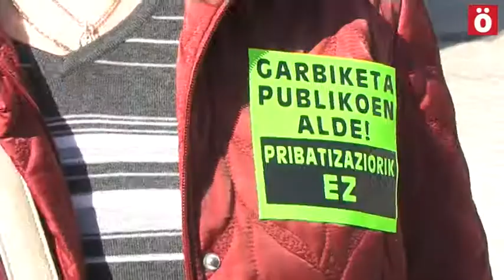Proceso encubierto de privatizaciones en las limpiezas hospitalarias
Las trabajadoras y trabajadores de las limpiezas hospitalarias denuncian la privatización encubierta de este servicio público pese a que hasta la Cámara de Comptos advierte que es más barata la gestión pública que la privada. No aceptan que se pierda ningún
puesto de trabajo público y reclaman la reversión de la adjudicación de lo ya privatizado.